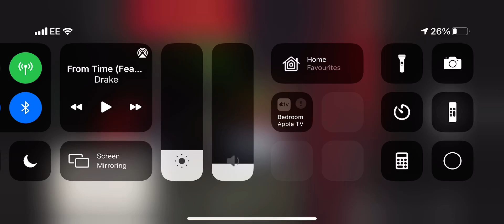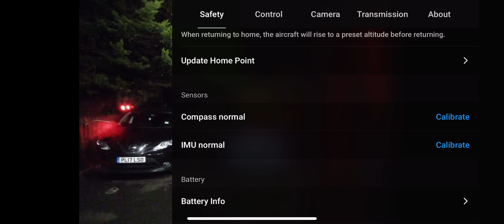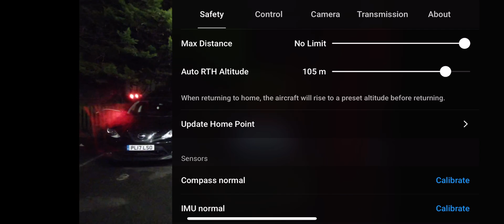Detailed video of every option